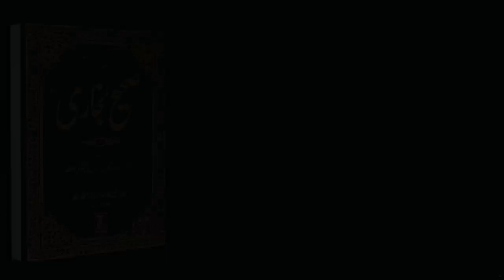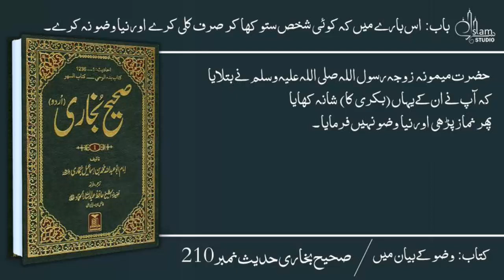Sahih Bukhari Hadees No.200-210 | Hadees Nabvi in Urdu text | bukhari sharif pdf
Islam Studio is a search engine that seeks to provide Authentic Islamic information to the public